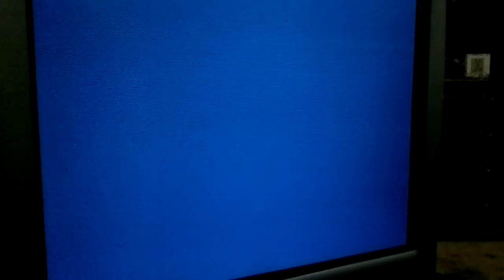Persona 3 FES fighting Nyx with The Great Seal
CRT T.V.